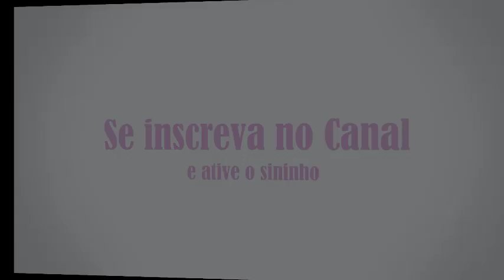Desenvolvimento do Embrião Dentro do Ovo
No vídeo de hoje vou falar para vocês como acontece a evolução do embrião dentro do ovo durante o choco.